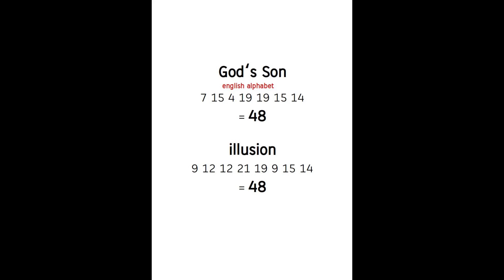God's son the illusion